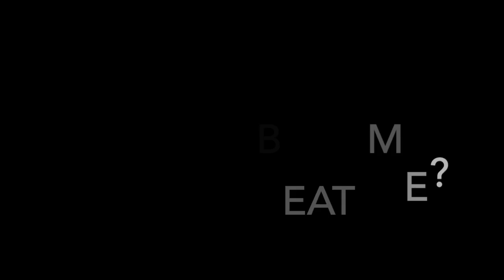100 Header Soccer Time Trial | YFutbol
Here is my challenge to you! Can you do 100 soccer head juggles faster than me? If you drop the ball or need to catch it, keep counting.

▶ Send me videos of YOUR own soccer drills and tricks -- I'll be sure to feature them in YFutbol's Fan Corner!